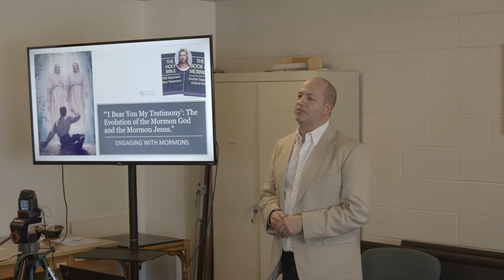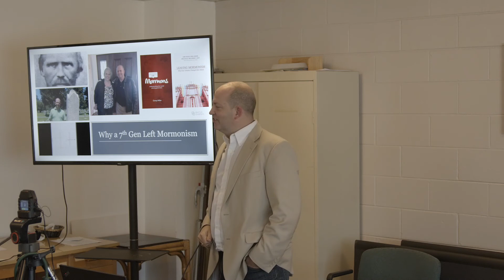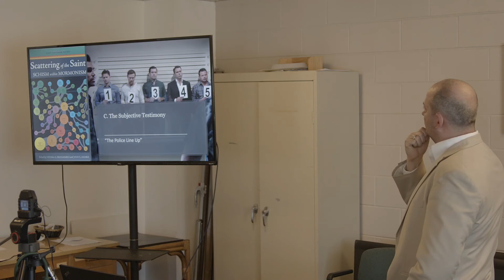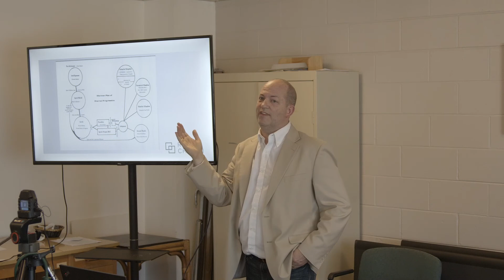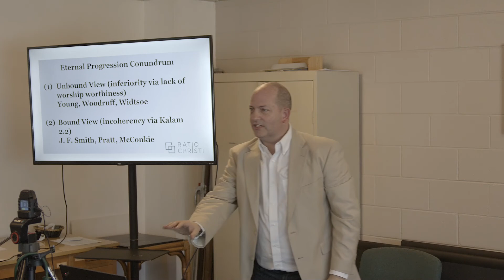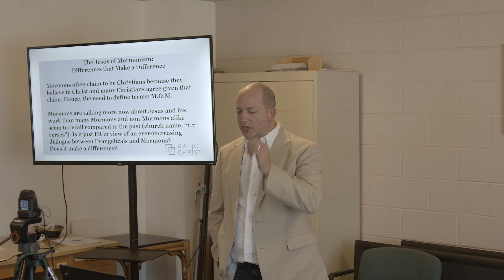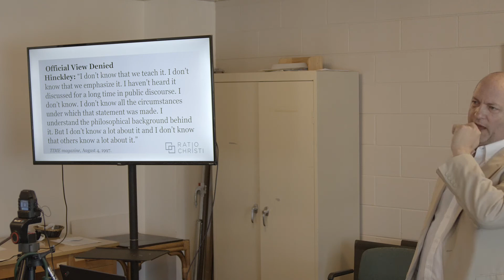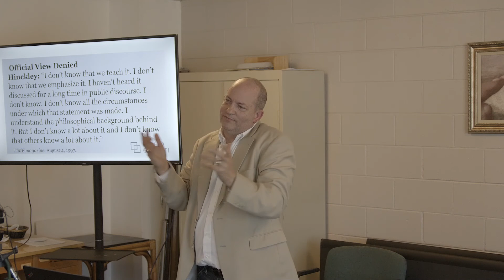Engaging with Mormons: Understanding Their World, Sharing Good News – Dr Corey Miller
Many people see Mormons as just another branch of the Christian church, and to be admired, perhaps, for their family life, morality, and upright culture. But the theology and spirituality of this religion are very far from an orthodox biblical understanding of true saving faith. And yet Christians are often fearful of engaging in conversations about the gospel with Mormons, knowing that there are suspicions and complex issues that lie beneath the surface. The workshop will help both Christians and whole churches to understand more about the beliefs, mindset, and motivations of those who are members of the Church of Jesus Christ of the Latter-Day Saints (Mormons), and to reach out to them with the good news of the gospel.

- "Engaging with Mormons: Understanding Their World; Sharing Good News"